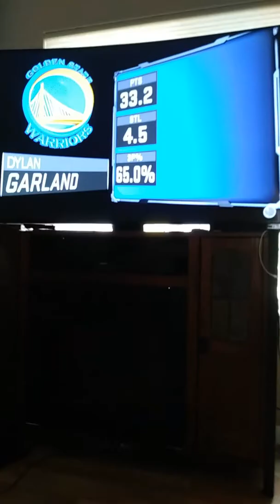Takis challenge ending with my career on 2k17